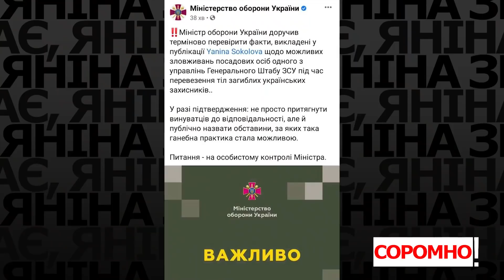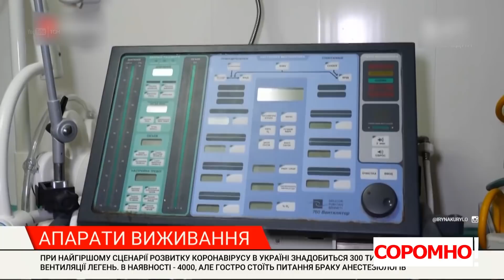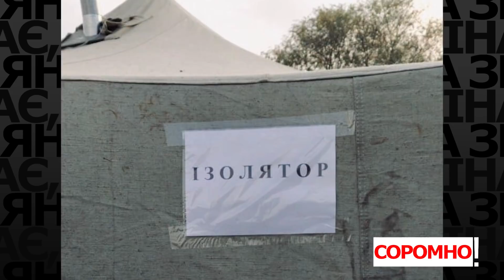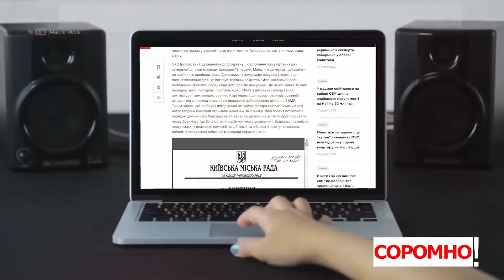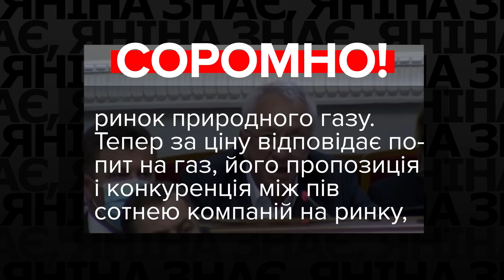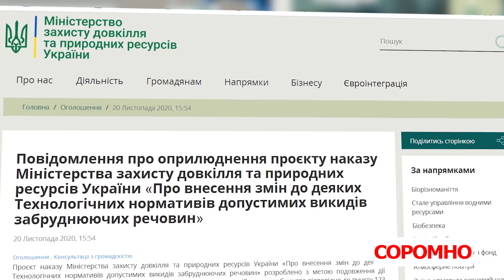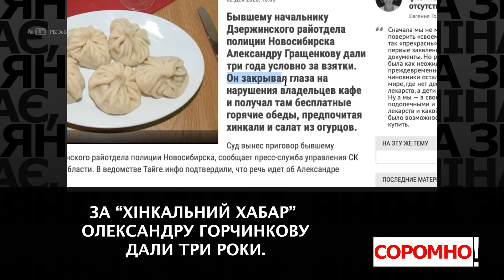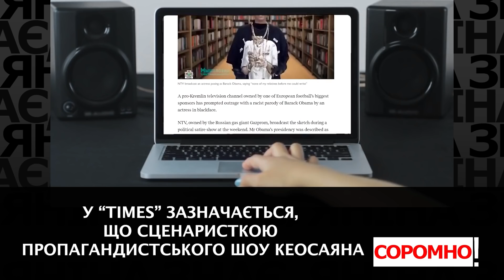Зе-поблажки для Ахметова / Українці задихаються / Волонтерку - до суду?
🔥 Дивіться у цьому випуску «Соромно!»:

📌 За що поданий судовий позов на волонтерку?

📌 Хто планував заробити мільйон гривень на масках?

📌 Іграшки для армії Росії – в Україні?

📌 Жахливе забруднення повітря. Хто винен і кому це на руку?

📌 Умови для військових – усе гірше?

📌 За них НеСоромно. День волонтера. Хто рятує країну від катастрофи?

00:00 Вітання.
00:36 Анонс випуску.
01:19 Вітаємо з Днем ЗСУ!
01:46 Відмивання коштів на ритуальних послугах для військових.
04:11 День волонтера.
04:57 Інтерв’ю з волонтеркою Наталією Воронковою, на яку подали позов до суду.
15:55 Родіон Мирошников: Донбас – не в складі України.
17:10 Рубрика «А що, так можна?». Клавдієвська фабрика виготовила кульки з логотипом російської армії.
19:45 Скандальне призначення Олега Татарова заступником голови Офісу президента.
22:12 Як проросійські нардепи білися за крісло в Одеській облраді.
23:00 Анонс другої частини випуску.
23:32 Порція чергових брехунів від VoxCheck.
28:14 Екологічну реформу в Україні відтерміновують на 3 роки. Українці задихаються – закони не діють.
31:40. Чи вигідна модернізація підприємств монополісту Ахметову?
33:24 Зе-поблажки для Ахметова. Дружба президента з олігархом.
35:13 Інтерв’ю з екс-міністром екології та природних ресурсів України Остапом Семераком.
42:12 Рубрика «А що там, за парєбріком?».
46:23 НеСоромно. Співзасновниці фонду «Свої» волонтерки Леся Литвинова, Ірина Кошкіна збирають кисневі концентратори для пацієнтів.
49:11 Завершення випуску. До зустрічі наступного тижня!

Мій YouTube-канал захищений від вторгнень та ботів. А ваш?